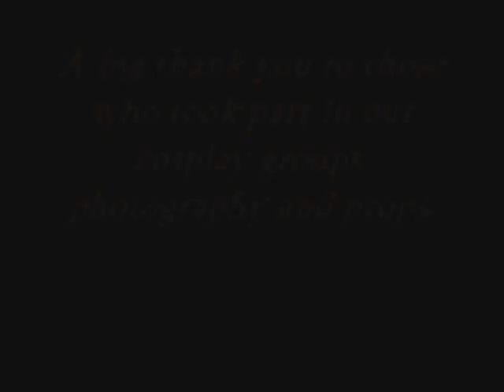AVCon tribute.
Hello all!
It's been some time since we've had the opportunity to upload anything.

So, please enjoy this tribute for AVcon.

Varies photographs from dear friends of mine, also including members of Public-Insanity and many many other friends!